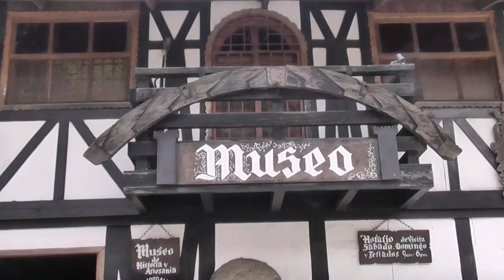ORIGEN DEL MUSEO DE LA COLONIA TOVAR - MUNICIPIO TOVAR - VENEZUELA